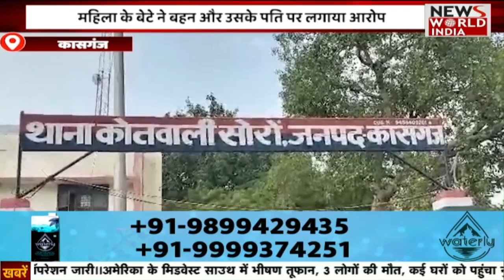Uttar Pradesh की बड़ी ख़बरों का खास Bulletin | Latest News